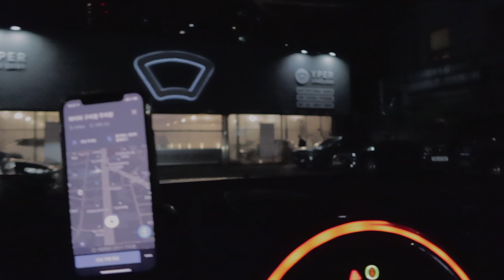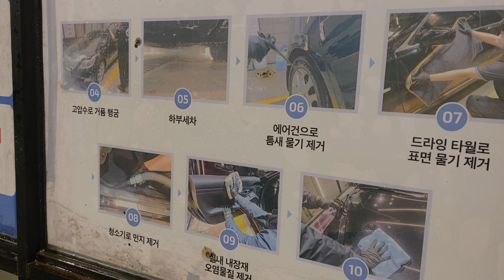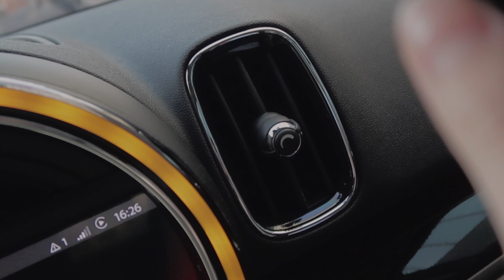VLOG🧼 민희야 미안해.. 미니쿠퍼 첫 셀프세차 도전! (w.한오쌤&기우쌤)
Copyright ⓒ by BADACHANNEL